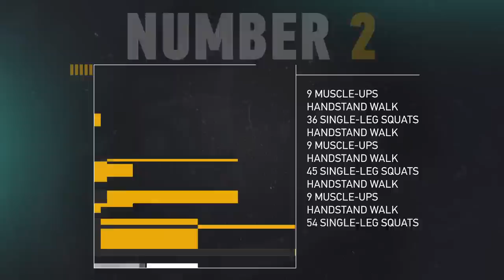Noah Ohlsen — Top 5 CrossFit Moments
“If the athletes in our day are able to have a positive impact on some other up-and-comers the way that those guys positively impacted me, then that would make my career in this sport even more meaningful.”

Eight-time CrossFit Games athlete Noah Ohlsen unveils the most memorable moments of his CrossFit career.

Take a look back with Ohlsen as he reminisces about special memories from the CrossFit Games and the Atlantic Regional, reflecting on event wins, close races, and “what could have been.”

Presented by @MonsterEnergy.